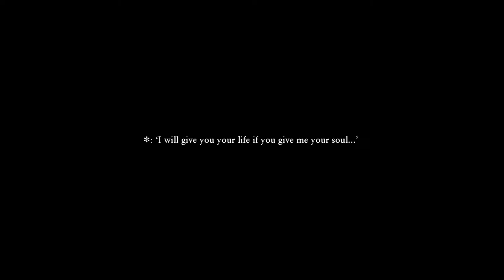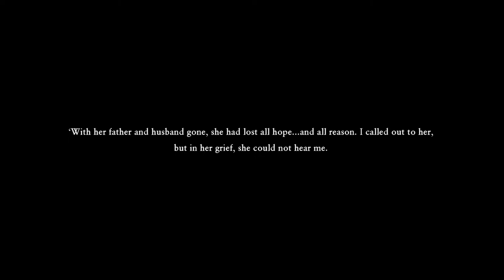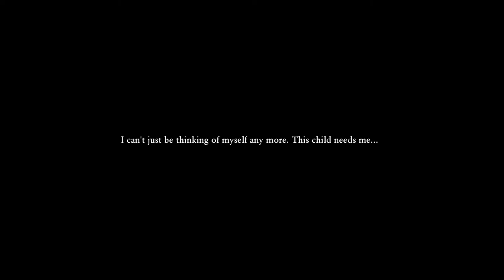DRAGON QUEST XI S Echoes of an Elusive Age DE 24 Act 1 Lonalulu #1 The Tale of Kai and Michelle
DRAGON QUEST® XI S Echoes of an Elusive Age™ - Definitive Edition
24 Act 1 Lonalulu #1 The Tale of Kai and Michelle

BOSS Tentacular
MiniMedal 27 - 28
RecipeBook 25 Building a Blade of Blistering Brutality & 26 My First Pearly Pieces
Tockle 06 Altar of the Cursed King 01 Chateau Felix
Achievement & Accolade Mermaid for Each Other